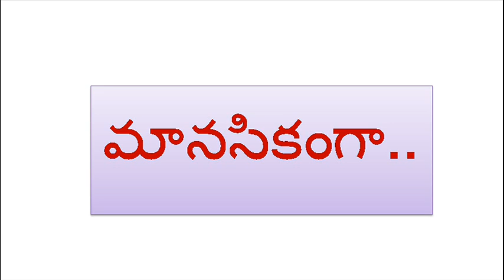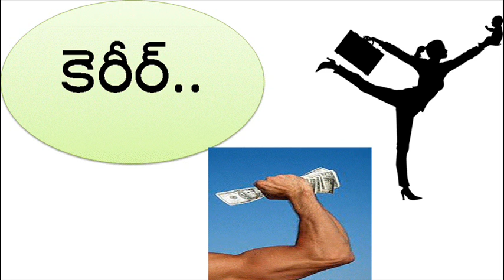Are you ready for MARRIAGE | మీరు పెళ్ళికి సిద్ధముగా ఉన్నారా ..? | Telugu inti Andam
తెలుగింటి అందం ఛానల్ అందానికి సంబందించిన ఇంటి చిట్కాలతో  రూపొందించబడినది.. కావున తగిన జాగ్రత్తతో ఉపయోగించుకొనుట మంచిది ..

Teluginti Andam channel is all about ladies informative subjects which includes beauty,health care, kids care etc..

take measures before using...